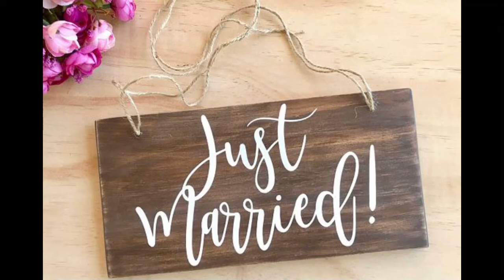and then he said... (Brian & Justin moments)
Brian & Justin story (Queer as Folk US)
He broke all his rules for him from the very beginning, if this is not LOVE, what is?
Hope you enjoy the little “special” ending😆 xxx

I don’t own any rights of the characters etc.